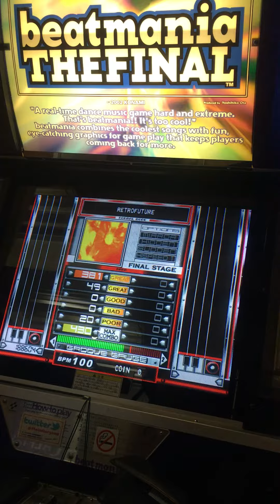RETROFUTURE(SPH) NS BORDER + PERFECT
beatmania the final